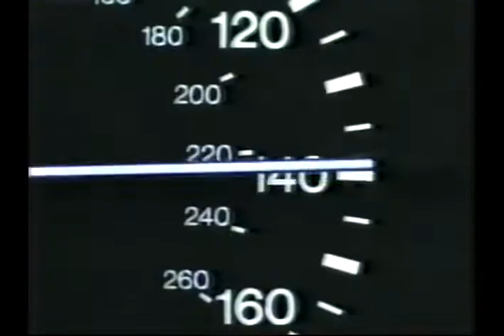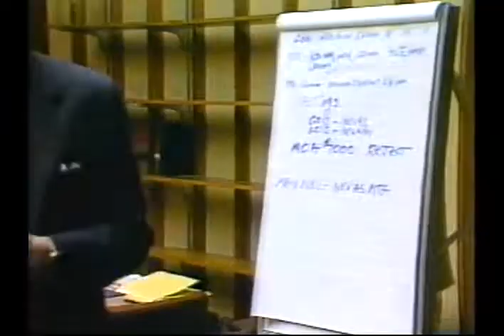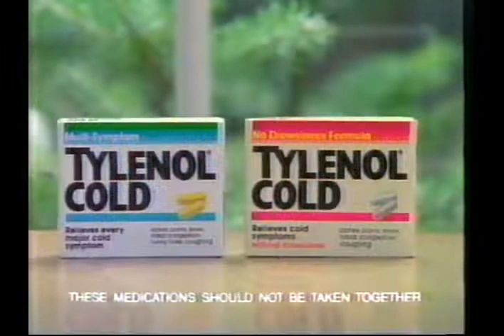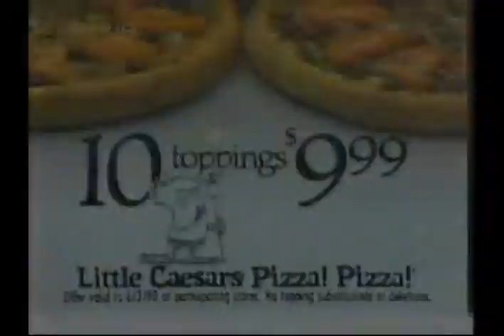WVIT-30 (NBC) commercial block, 04-04-1990 VOL. 39